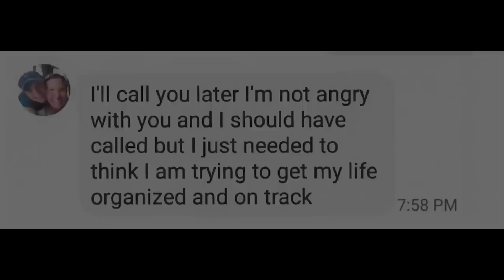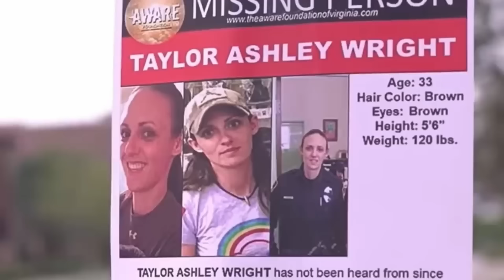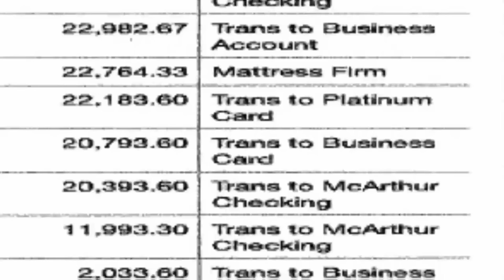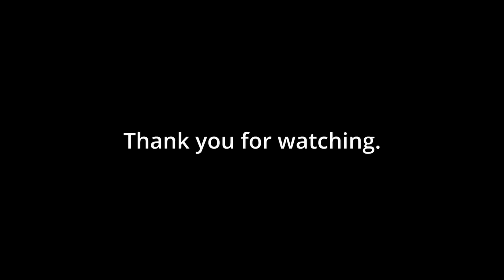Murdering A Friend For $30,000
In this JCS inspired true crime documentary, we dive into the disappearance of Taylor Wright as well as the investigation that followed - covering the various interrogations that lead to the an arrest.

This is a corrected, slightly updated and fully LICENSED rerelease of our episode titled "The Case of Taylor Wright"

CORRECTIONS:

I accidentally say that Ashley signing Taylors name on the check was plagiarism, while I should have said forgery! This was definitely something I overlooked while writing the script and during the final edit - Likely caused by my student brain misfiring lol, I will definitely correct this in a future release!

Australia: 131114
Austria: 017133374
Belgium: 106
Bosnia & Herzegovina: 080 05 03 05
Botswana: 3911270
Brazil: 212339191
Bulgaria: 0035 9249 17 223
Canada: 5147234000 (Montreal); 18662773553 (outside Montreal)
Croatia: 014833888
Egypt: 7621602
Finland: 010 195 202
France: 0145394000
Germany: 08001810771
Holland: 09000767
Hungary: 116123
Iceland: 1717
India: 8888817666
Ireland: +116 123
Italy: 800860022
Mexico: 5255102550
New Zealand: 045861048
Netherlands: 09000113
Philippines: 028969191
Poland: 5270000
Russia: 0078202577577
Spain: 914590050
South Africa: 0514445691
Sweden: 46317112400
Switzerland: 143
United Kingdom: 116123
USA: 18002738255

JCS Inspired